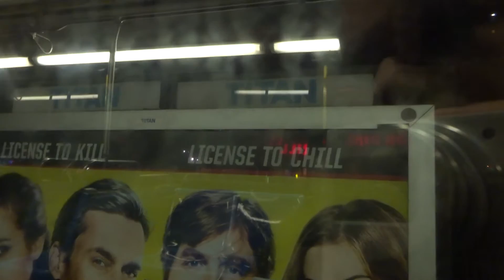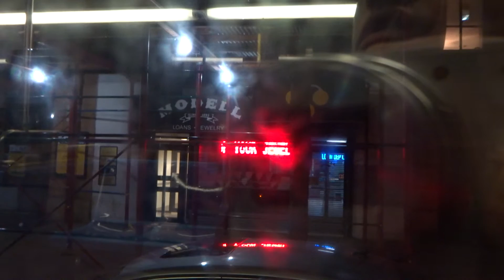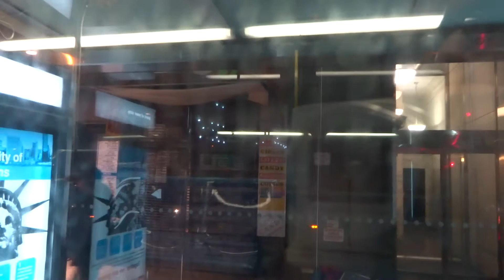MaBSTOA Last Look: On-Board New Flyer D60HF # 5528 On A Chelsea Piers-bound M23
Taken on 11.5.16 along a Chelsea Piers-bound M23 from East 20th Street & Avenue C to West 23rd Street & 9th Avenue. The M23 became a +selectbusservice+ route on November 6th, 2016.